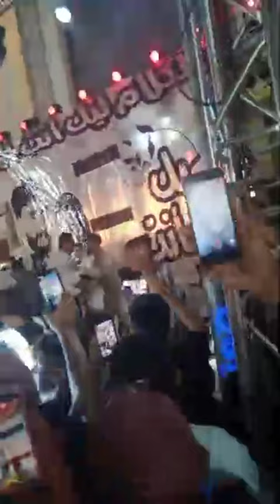أمح الدول بهدل الدنيا رقص.. مروان عطية لاعب الأهلي يحتفل بالحنة على عروسته وسط أسرته